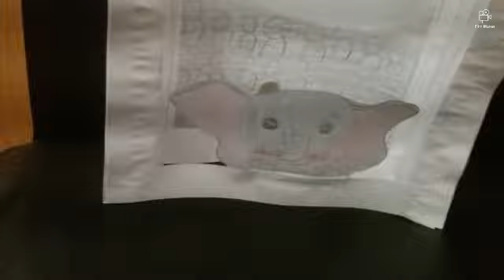Tunnel books (2)